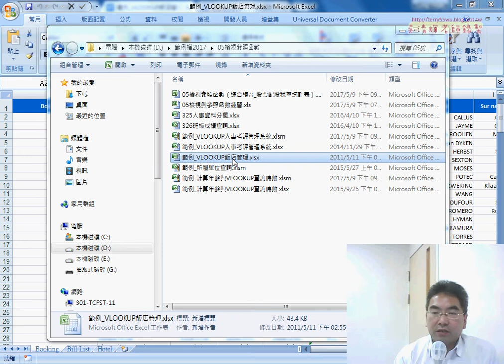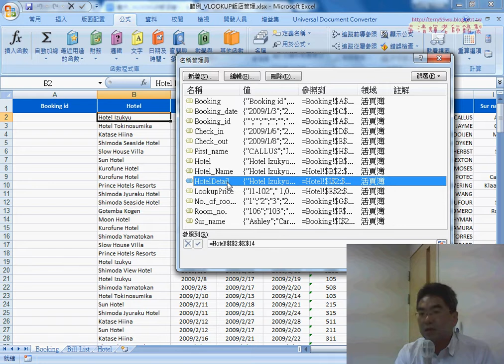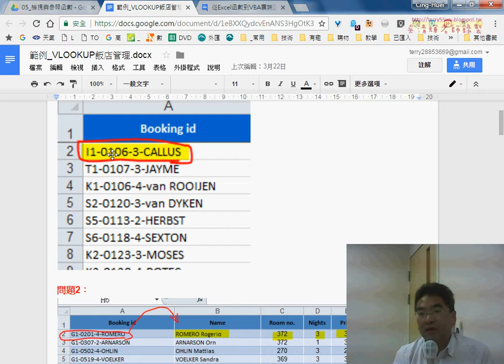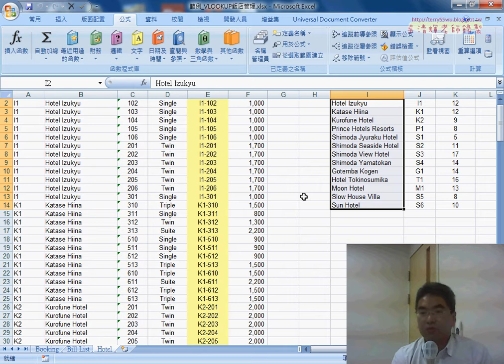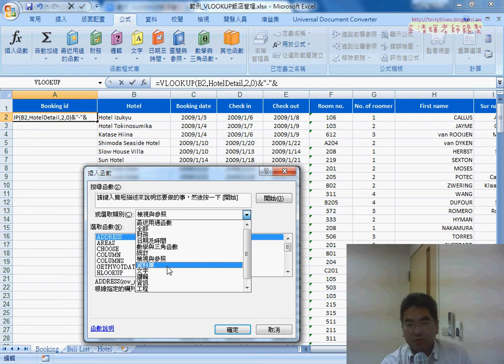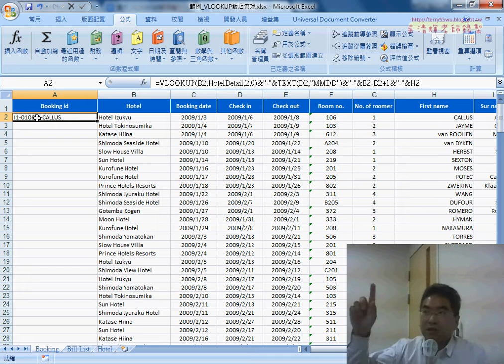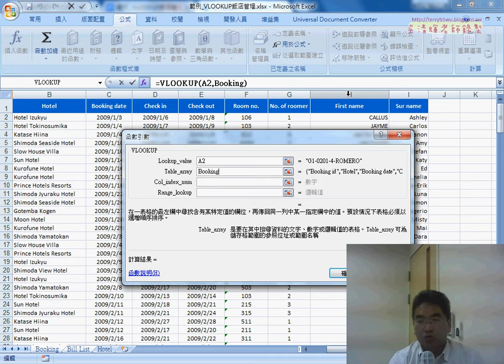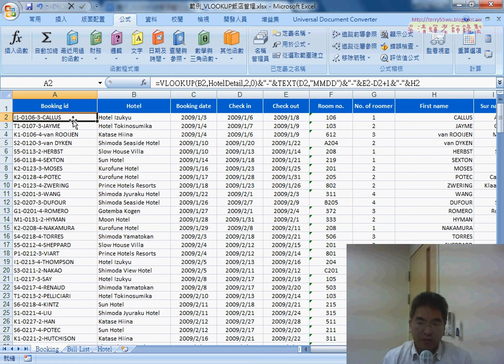01 範例VLOOKUP飯店管理建立編號與查詢